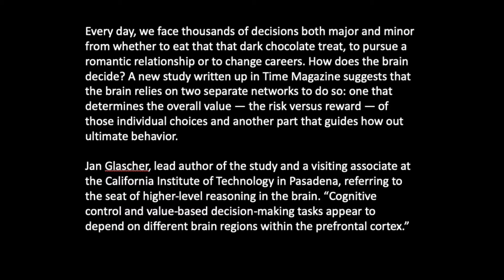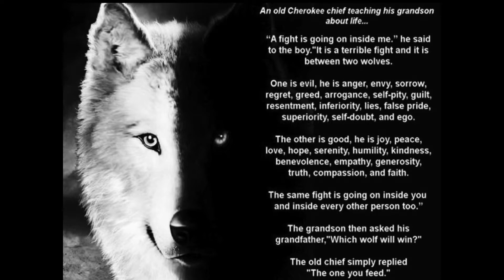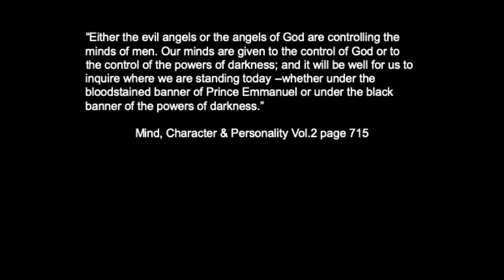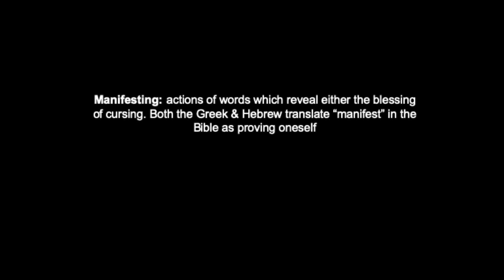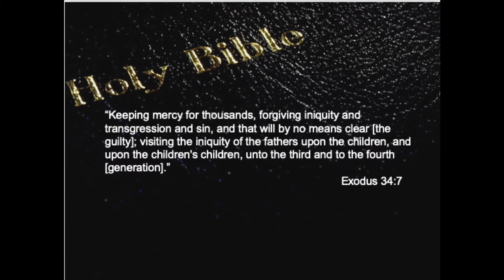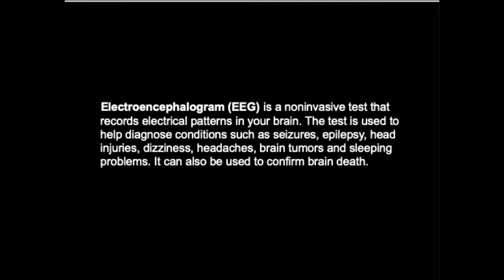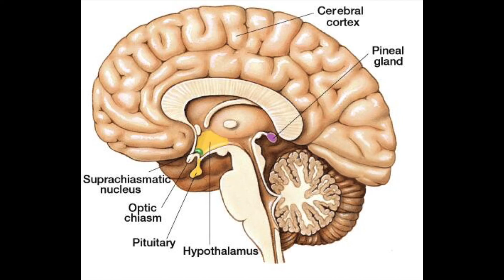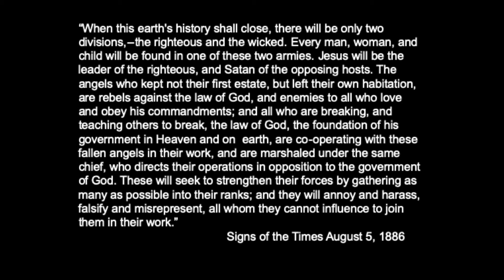The Road To Choose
On May 1, 2021, Mark Cleminson presented a message on the decisions we make every day. In each decision we make, we show if we are being led by the Spirit of Christ or the spirit of satan.  We decide whose army we are in.  Watch to learn more...